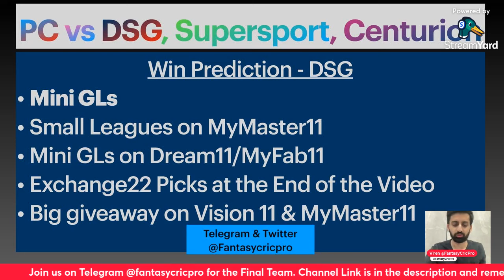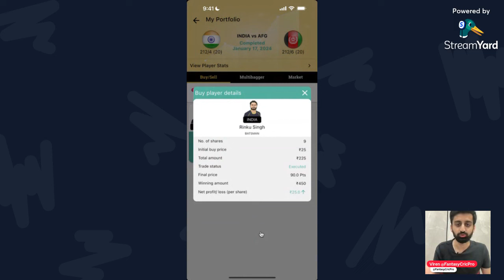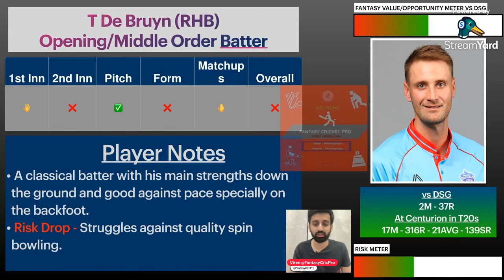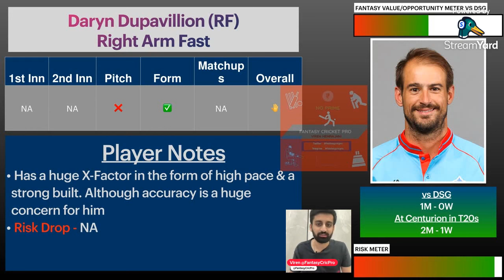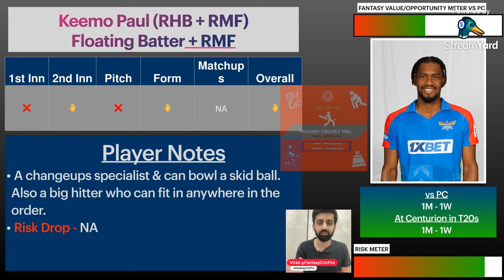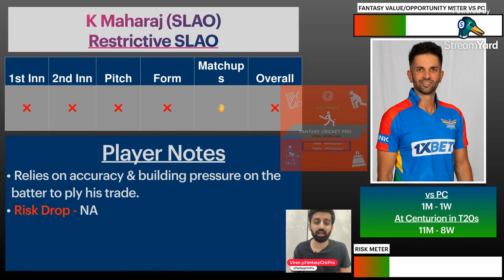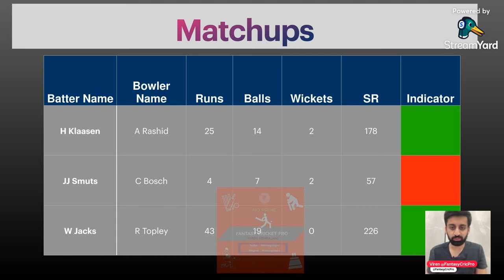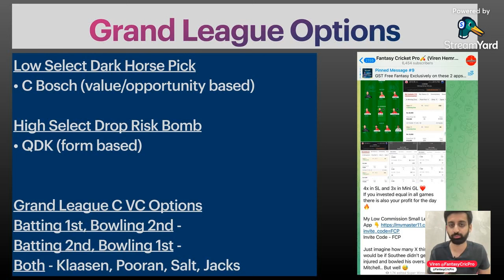PC vs DSG Dream11 Prediction 2023 | DSG vs PC SA20 | Supersport Centurion Pitch Report | SA20 Dream1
PC vs DSG Dream11 Prediction, PC vs DSG Dream11, Pretoria Capitals Dream11 Prediction, SA20

Centurion pitch
Supersport Park pitch

Timestamps
00:00 Introduction
01:46 Centurion Weather Report
02:03 Supersport Park Pitch Report
02:38 DSG Expected Playing 11
02:59 PC Expected Playing 11
04:05 Pretoria Capitals Squad Analysis
07:47 Durban Super Giants Squad Analysis
12:09 DSG vs PC Matchups
12:58 PC vs DSG Dream11 Team
14:36 PC vs DSG Grand League Options